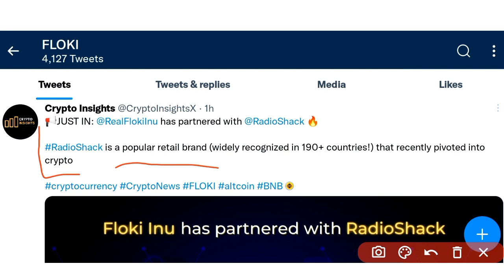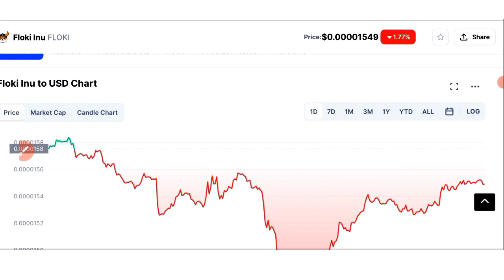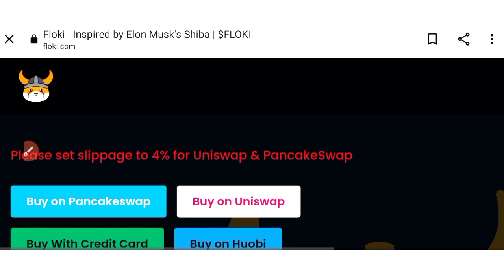Pumping hard🔥| Floki inu coin news today | 1000x cryptonews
Floki inu coin price prediction
Floki inu news today
Floki inu token news today
Dogecoin bitgert brise news
Floki inu latest news today
Floki inu price prediction hindi
Floki inu price prediction 2025
Baby doge coin news today

All Queries Solved here👇

GST Scam
Latest Coin
crypto
cryptocurrency news
crypto news
crypto update
crypto market